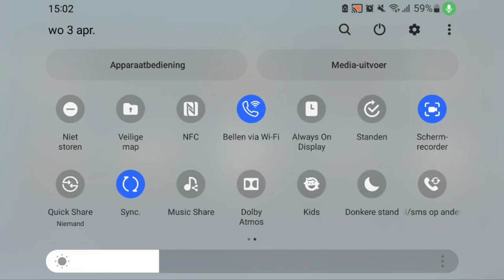Top Drives: The Mightiest Boy